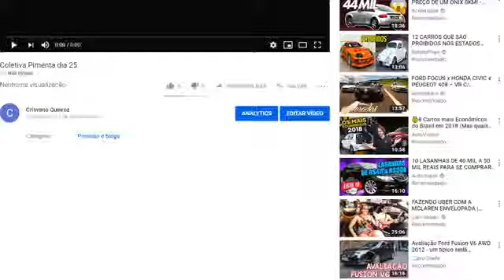Dep. Paulo Pimenta (PT-RS) - Entrevista coletiva sobre ataques do governo Bolsonaro ...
Dep. Paulo Pimenta (PT-RS) - Entrevista coletiva sobre ataques do governo Bolsonaro ao presidente da Câmara e ao STF, libertação de Michel Temer, reforma da previdência e outros assuntos.
Acesse
Publicado face: 25/03/2019